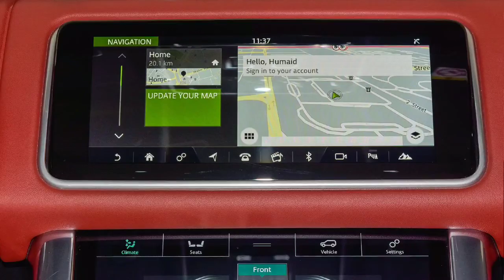2018 Range Rover Sport Supercharged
2018 Range Rover Sport Supercharged Available at ALO CARS, Showroom 123 Old Auto Market. Ras Al Khor, Dubai - UAE
• Showroom 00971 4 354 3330

- Showroom 123 Old Auto Market. Ras Al Khor, Dubai - UAE
- Timing 09:30AM TO 1:30PM – 4:30PM TO 09:00PM Saturday to Thursday